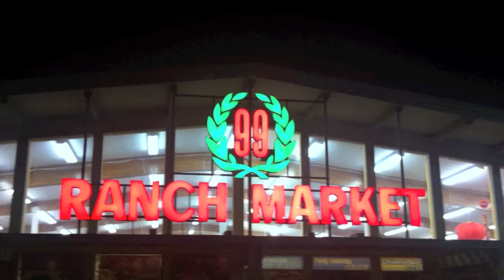Shopping@Market99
Working on editing some video shot with my new Iphone 4, music clip produced on Ableton Live.